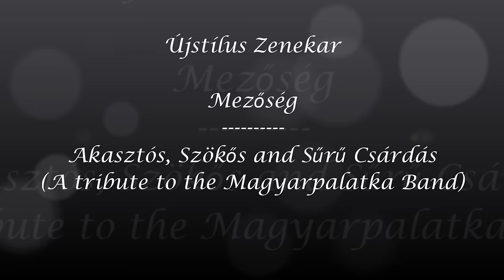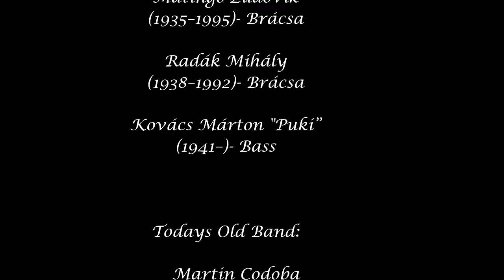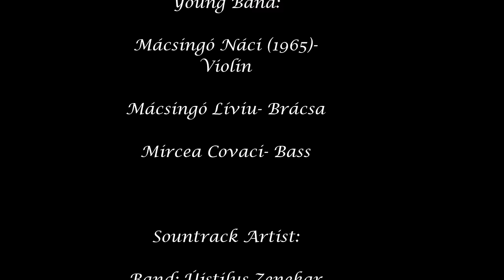Magyarpalatka Tribute: Mezőség- Akasztós, Szökős and Sűrű Csárdás (Újstílus Zenekar)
This music video is a tribute to the Musicians of the Magyarpalatka band and their Legacy.

Sountrack Artist: Újstilus Zenekar

Újstilus Members:
István Adorján
Antal Fekete
Csaba Ökrös
Géza Pénzes

Album: Újstilus- Hungarian Instrumental Folk Music From Transylvania (1984, Cassette)

Track: A3- Akasztós, Szökős And Sűrű Csárdás

Magyarpalatka Band

Old Generation Band:
*Kodoba Márton
(1941–2003)- Violin
*Kodoba Béla (1944–1999)-
Violin
*Mátingó Ludovik
(1935–1995)- Brácsa
*Radák Mihály
(1938–1992)- Brácsa
*Kovács Márton "Puki”
(1941–)- Bass

Todays Old Band:
*Martin Codoba
"Florin” (Kodoba Florin)
(1977)- Violin
*Laurențiu Codoba
(Kodoba Lőrinc) (1947)-
Violin
*Ștefan Moldovan
(Moldován István)
(1943)- Brácsa
*Mihai Radac "Remus”
(Radák Mihály
"Rémusz" (1977)- Brácsa,
Bass

Young Band:
*Mácsingó Náci (1965)-
Violin
*Mácsingó Líviu- Brácsa
*Mircea Covaci- Bass

"Mezőség- In the center of Transylvania, amidst the forested mountains, there is a grassy plateau of rolling hills known as the Mezőség ("land of meadows"), watered by the Nagy-Szamos, Sajó, Maros, Aranyos rivers. The Mezőség was one of the first places in Transylvania settled by Hungarians (10th-11th centuries), but today it is an ethnically mixed region, with islands of Hungarian settlement surrounded by Rumanian villages. As a result of this isolation, the Hungarians of the Mezőség region have preserved many archaic features in their folk culture. At the same time they have been influenced by their Rumanian Neighbors, who in turn have also incorporated many Hungarian elements into their folk culture.
The dances and instrumental music of the Mezőség region are among the most interesting in all of Transylvania. Its dance culture is very archaic, sometimes a living reflection of medieval patterns. This is a region where everyone still knows and dances the traditional dance styles.
The dance repertoire includes men's dance (Sürü Magyar, Ritka Magyar), unusual asymmetric couple dances (performed to richly ornamented, old-style music), and friss (fast) couple dances performed either double-time or at a more moderate tempo. The music on this record is from material we collected in the village of Palatka (Hungarian: Magyarpalatka)"- Description from the  "Újstilus- Hungarian Instrumental Folk Music From Transylvania" album.